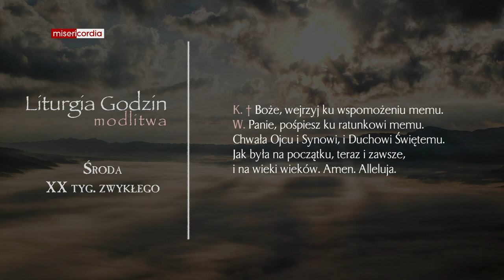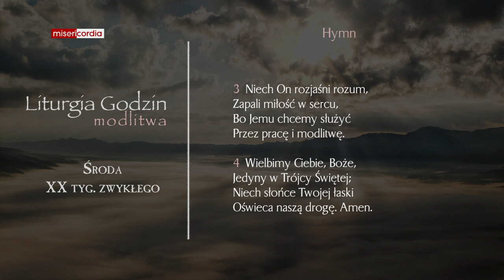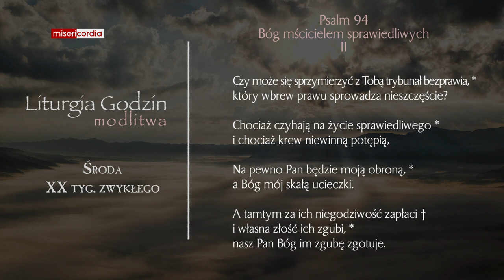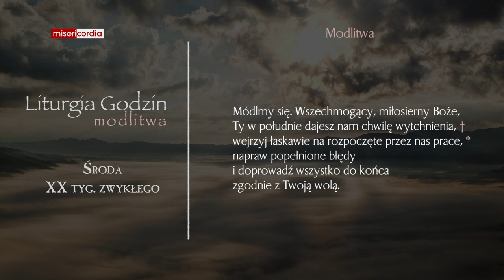Liturgia Godzin | Modlitwa Południowa | Środa, XX tyg. zwykłego